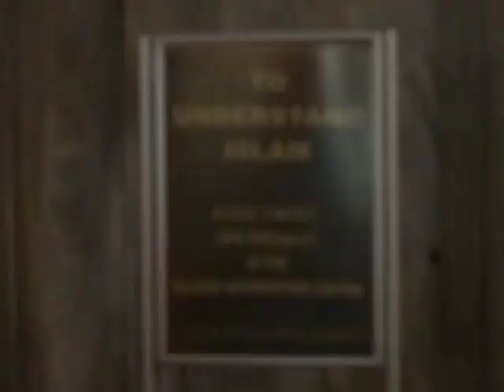Turkey - Istanbul - Blue Mosque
Turkey - Istanbul - Sultan Ahmet Mosque Blue Mosque
Turquia - Estambul - Mesquita de Sultan Ahmet Mesquita Azul
2014